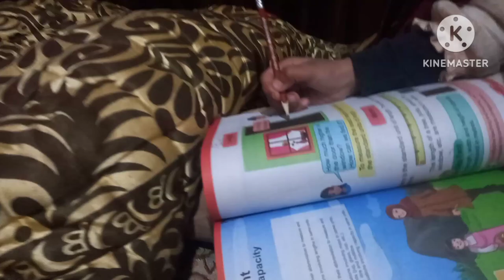Cantt Ka Weather Hy Ya Caneda Ka ?|| Cuttlets Bnay Bohat Yummy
Cannt ka mosam hy ya caneda ka
Cuttlets bnay aj
Cuttlets recipie
Sun gum hi ho gya
Harram world
harram world
harram ki world